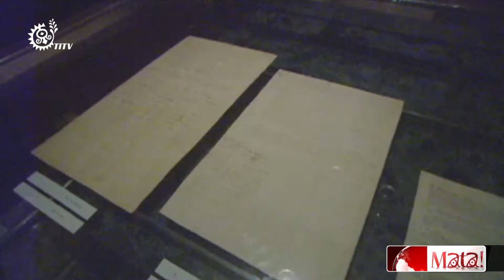懷當義官司纏訟 紐總理企圖以金錢解決Ngapuhi爭端 2014-03-02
1840年由英國皇室發動與毛利人簽定的懷當義條約，簽約的雙方存在著嚴重的歧見 ，進入20世紀，大約30年前，紐西蘭政府開始面對一百多年前有意無意的錯誤翻譯而衍伸出來的衝突，成立懷當義法庭，專門受理毛利人控訴政府的官司，請大法官重新解讀條約的精神與含意，2010年的10月 ，紐西蘭最大的一個毛利支系Ngapuhi提出訴願，認為1840年當Ngapuhi 的祖先前往懷當義簽訂懷當義條約時，並沒有同意讓出Ngapuhi的主權，而且表示Ngapuhi對大批已經被政府徵收的土地享有土地權。這個舉動，引起紐西蘭白人政權的嚴密關切，因為這起官司一旦由毛利人打贏，那幾乎要撼動現行紐西蘭的憲法。

就在官司纏訟將近4年之後，總理John Key想要盡速解決爭端，拋出了以金錢補償毛利人損失的做法。在今年的2月6號，當清晨在聚會所的儀式結束後，總理邀請大約150名政治人物吃早餐，包括Napuhi群的意見領 袖也到場，總理明白的說，希望這個辦法，可以加速解決有關Ngapuhi 所提出的爭端

似乎這場早餐會不只要填飽與會者飢餓的肚子，還要滿足總理想要解決憲法爭端的渴望。Ngapuhi這個分布在紐西蘭北島最北端的毛利支系大約擁有12萬2千人，Ngapuhi人表示在自己的土地上依然擁有自治政府，不過現在面對總理拋出的利多，Ngapuhi群內部開始產生不同的意見。Ngapuhi議會的主席表示，這根本就是政府的賄賂行為，同樣來自北島的Ngati Hine群的代表也認為政府不應該這樣做，不過現在紐西蘭政府所設置了條約爭端解決部，態度更加強硬

這次，紐西蘭總理之所以拋出這樣的議題，就是因為在過去幾年， Ngapuhi社群內部出現兩派極端不同的意見，一方面有人堅持官司繼續 打，一方面認為應該收手。這讓政府有機可乘，想要從中突破，認為在 Ngapuhi內部至少有一半的立場，會支持政府的做法。所以提出要不就是打官司，毛利人有機會取回土地，要不就是收手，馬上可以獲得政府賠償的現金。

Ngapuhi群主要分布在紐西蘭北方，這個血脈傳下來的人 口，現在分部在紐西蘭北島的北端，來自這個群的頭目，在1840年時都 簽下懷當義條約，包括這位原本一直反對跟白人簽約的Kawiti部落的頭目，就是來自Ngapuhi群分布的地區，最後依然因為部落族人的壓力，簽下條約。

過去幾年Ngapuhi提起訴訟，懷當義法庭認為，根據史學家的研究，許多毛利族的領導人在當年願意簽訂條約時的前提，就是絕對不放棄對島嶼的主權。現在官司繼續打，預估聽證會至少要持續4-6年，這將會是 一場相當重要的判決，因為一旦法庭判決Ngapuhi勝訴，那將會對紐西蘭目前由白人執政的政權帶來巨大的衝擊，因為幾乎可以預估紐西蘭南北 島的毛利族人將如法炮製，要求把土地、自然資源的主權要回來。

到目前為止，紐西蘭全國像Ngapuhi這樣對政府提出告訴的是群還有至少55-60個，但預估到今年底為止，恐怕只有大約12個群左右的爭端可以獲得解決。至於像Ngapuhi這樣幾乎直接挑戰紐西蘭憲法幾乎要動搖國本的懷當義官司，恐怕還有很長的路要走。毛利人認為170年前自己的祖先在跟白人簽約時根本沒有同意讓渡對南北島的主權，自己到今天為止，還是島嶼的主人，這場官司，有得打

[[Kolas Yotaka/Karo Sifu]]